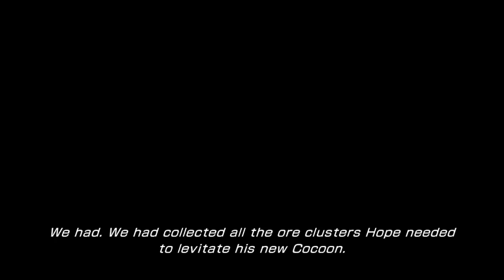Dead Genre Live: Final Fantasy XIII-2 stream 8